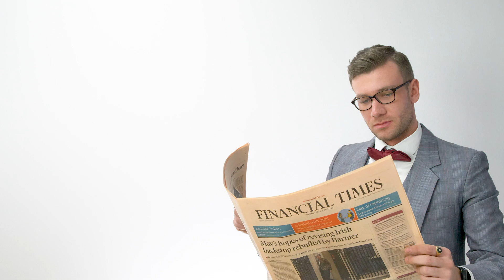Speak English like a Native using "Excuse me" and "Sorry"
English people are famous for apologising too much, even if it's not their fault. 🙇🇬🇧
Jack, our teacher is giving you the best etiquette tips for traveling on the London underground, using "Excuse me" and "Sorry"